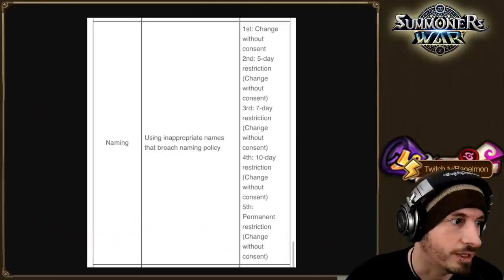LEGEND SIEGE SCANDAL!! (Summoners War)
This was done. malicilously...
There's no way this is a "coincidence"